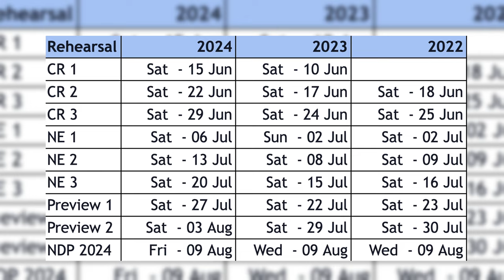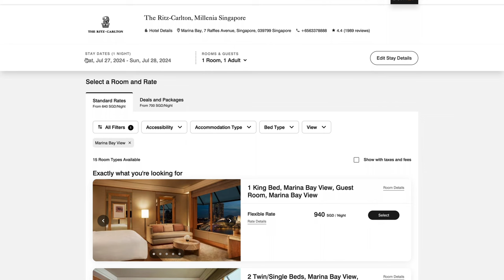The BEST Time to Visit Singapore - NDP Fireworks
Once a year, Singapore throws a HUGE party that you don't want to miss! Let me show you the BEST time to visit, and where to go. If you want your Singapore experience to be a BLAST, this video is for you.

This is also probably the BEST front seat middle view of the NDP fireworks you can find on YouTube ;)

#️⃣#️⃣ Hashtags #️⃣#️⃣